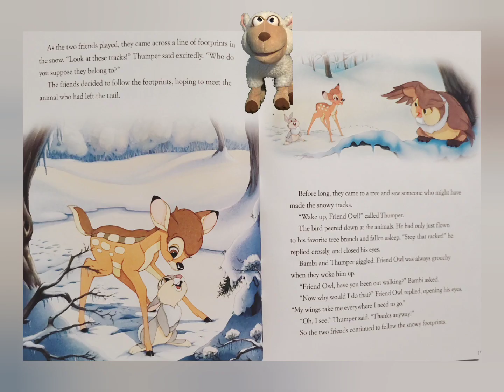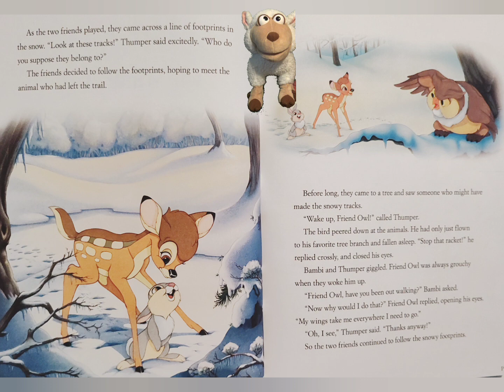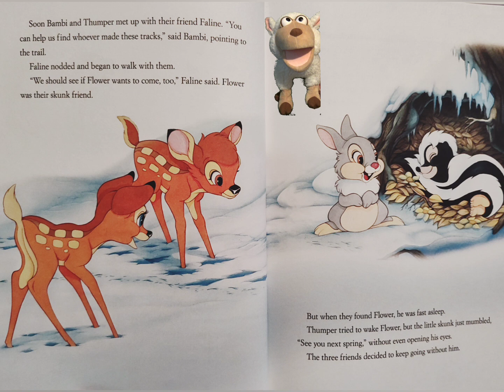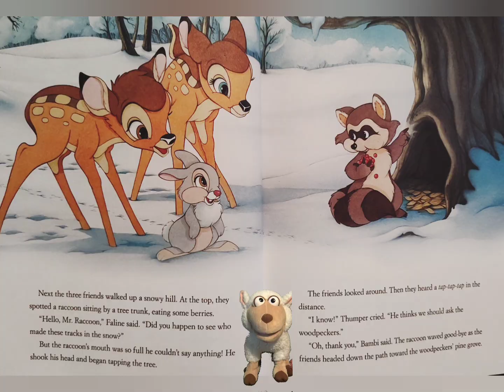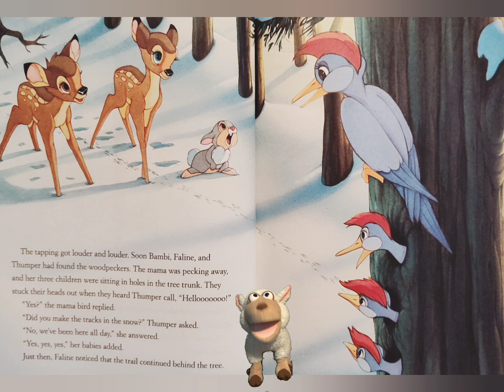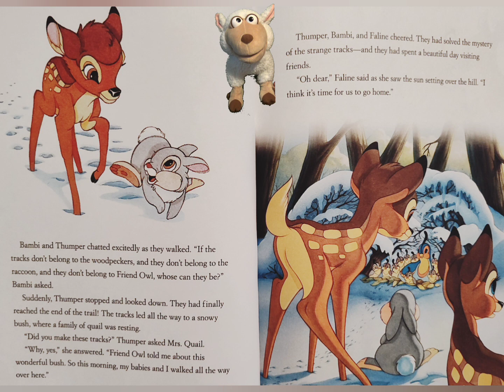"Bambi - The Winter Trail" Read Aloud Stories With Stuart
Welcome to Stories With Stuart! Read along with Stuart as he reads his favorite stories. Today We're reading "Bambi - The Winter Trail"!